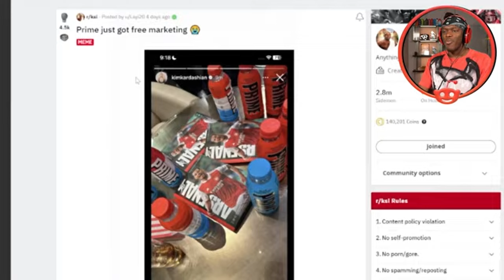KSI TALKS ABOUT SIDEMEN MOVIE !!!!!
for a site to make money through ebooks
i wont oversell, if you want to earn little extra cash, go for it or dont